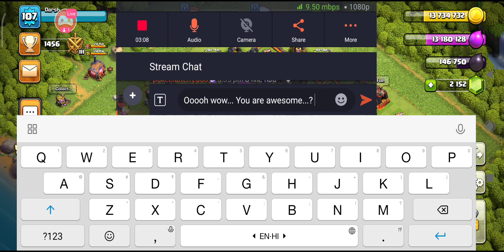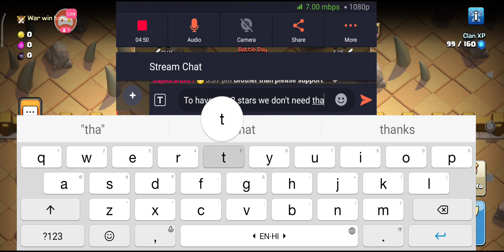Watch me stream Clash of Clans on Omlet Arcade!